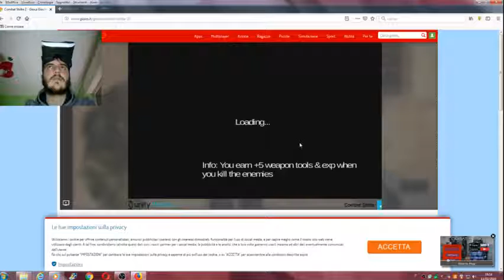ho giocato con il mio vr box al gioco combat strike 2 come se giocavo nella realtà virtuale